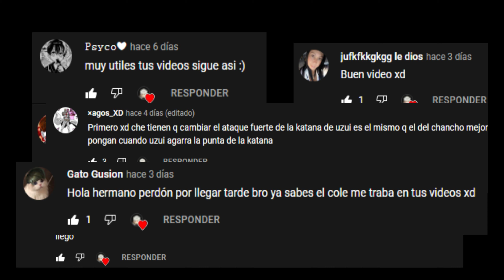Que Gonorrea Nea (Demonfall)